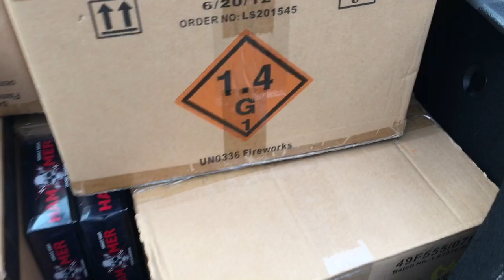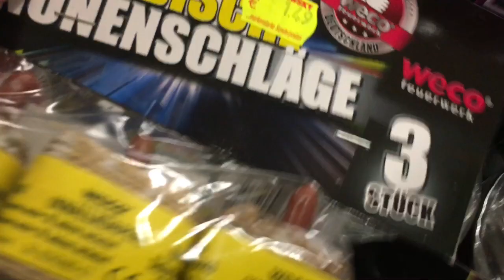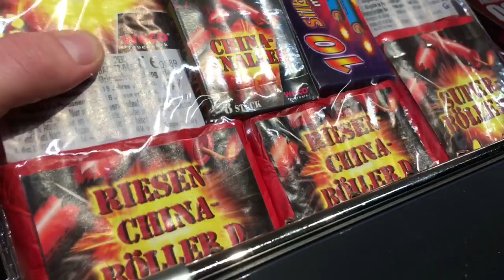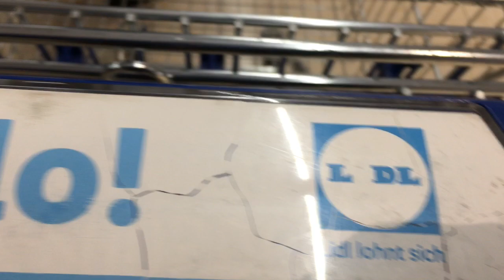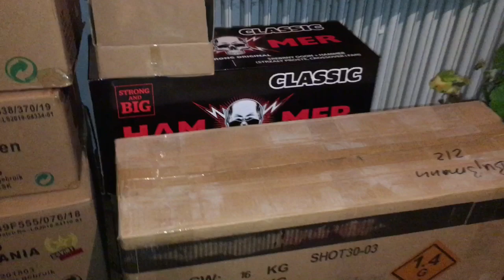Feuerwerk Einkaufstour 2019/2020 600€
Hier ist endlich die Einkaufstour!

Wenn euch mein Video gefallen hat bitte positive bewerten :D

Feuerwerk mehr erleben, dann besucht die Kanäle!

Verkauf oder Tauschanfragen bitte unterlassen! Sollten die doch auftreten werden die gelöscht!